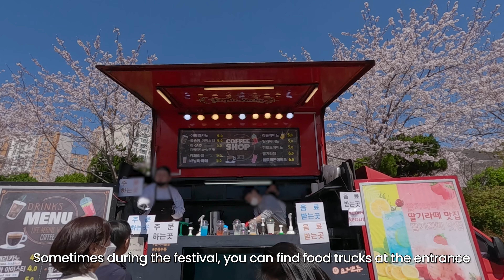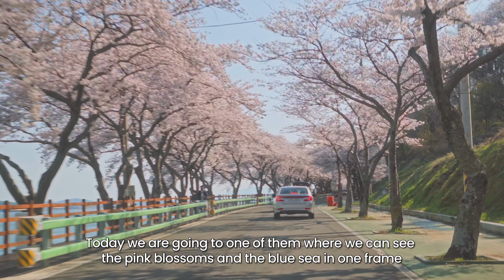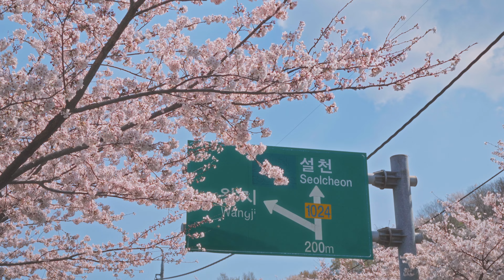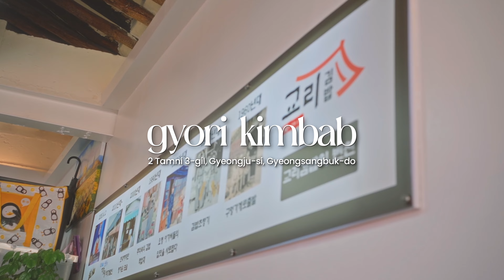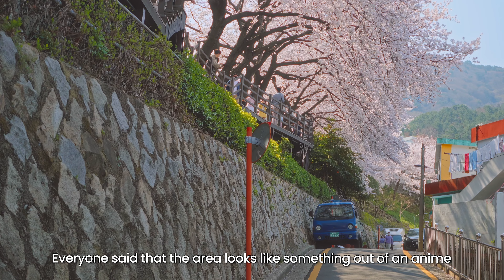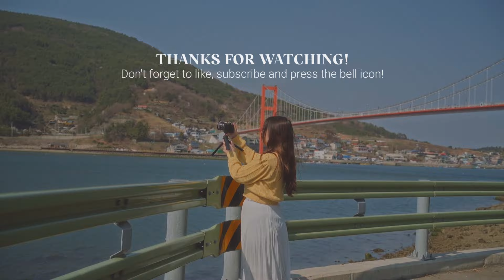4-day korea spring road trip itinerary | cherry blossom around busan, gyeongju, jinhae, namhae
Spring is here! Here's my 4-day spring road trip itinerary for chasing cherry blossom around korea

🌸 Date Visited
Jinhae - April 1st 2022 and March 27th 2023
Namhae - April 2nd 2022 and March 26th 2023
Gyeongju - April 4th 2022 and March 28th 2023
Busan - April 3rd 2022 and March 27th 2023

0:00 - Intro
0:44- KTX train from seoul to busan
1:17 - Day 1 - Road trip in Jinhae (cherry blossom festival)
5:46 - Day 2 - Road trip in Namhae (cherry blossom by the sea)
9:41 - Day 3 - Road trip in Gyeongju (rent a bike, scooter)
15:09 - Day 4 - Road trip in Busan (colorful neighborhood)

⚙️Gear

We vlog mainly with iPhone
(Magsafe) Smartphone holder
Small tripod
Super quick tripod

Main Camera Tripod for Traveling (under 1kg!)

Main Camera
Backup Camera
• Main Lens for Traveling
• Lens for pretty bokeh
• Lens for architecture

Mini Vlogging Camera (GoPro)
Little Tripod for Vlogging Camera (GoPro)

Mini Drone
Aesthetic Mini Projector